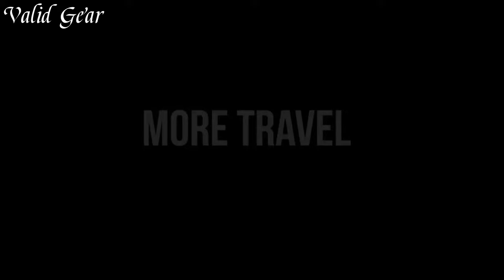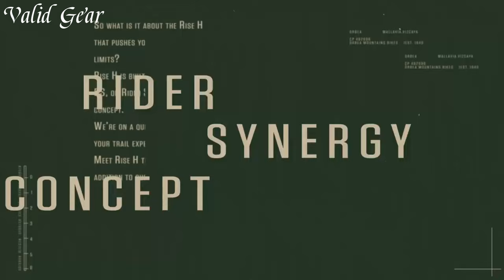Top 10 Best Electric Mountain Bikes 2024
➤ top 10 Best Electric Mountain Bikes 2024 we listed in this video:

➤ 10. Pole voima e-bike
➤ 9. Ducati tk01 – rr
➤ 8. Jeep e-bike
➤ 7. Specialized turbo kenevo expert
➤ 6. Pivot shuttle
➤ 5. Forestal cyon
➤ 4. Focus jam2 7.0
➤ 3. Nukeproof megawatt
➤ 2. Santa cruz bullit
➤ 1. Orbea rise hydro
Chapters
0:00​​​​ - Intro
00:49​​​ - Pole voima e-bike
1:56 - Ducati tk01 – rr
2:54 - Jeep e-bike
3:57 - Specialized turbo kenevo expert
4:45 - Pivot shuttle
5:33 - Forestal cyon
6:32 - Focus jam2 7.0
7:38 - Nukeproof megawatt
8:43 - Santa cruz bullit
9:50 - Orbea rise hydro
Electric mountain bikes revolutionize off-road cycling, blending the thrill of mountain biking with the power of electric propulsion. These high-tech two-wheelers feature integrated electric motors that provide an extra boost, amplifying pedaling efforts to conquer challenging terrains with ease. Designed with robust frames and specialized components, emtbs offer enhanced stability, traction, and control over rough trails, enabling riders to tackle steep ascents and demanding descents effortlessly. The electric assistance ensures riders can cover more ground and reach new heights, extending their adventures amidst nature. Electric mountain bikes represent the fusion of technology and adrenaline for the ultimate off-road cycling experience.

We hope you had a fantastic time watching our top 10 Best Electric Mountain Bikes 2024 video.